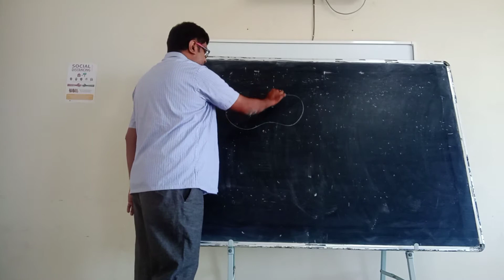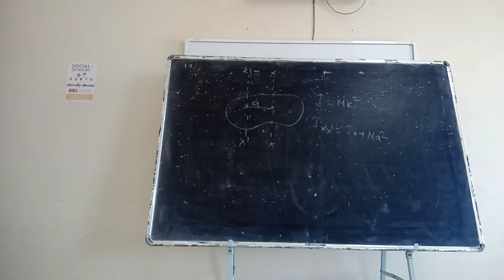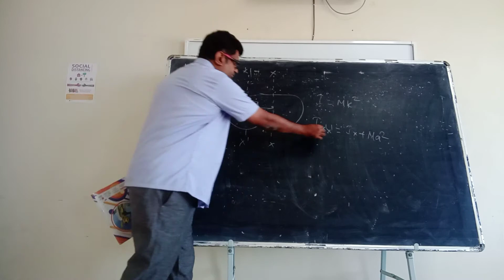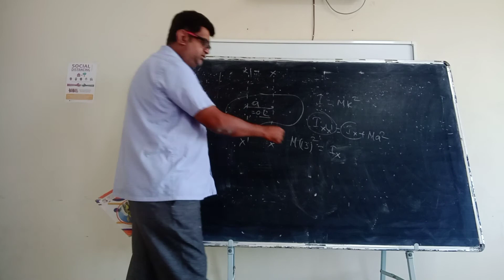finding radius of gyration about center of mass when radius of gyration about parallel axis given